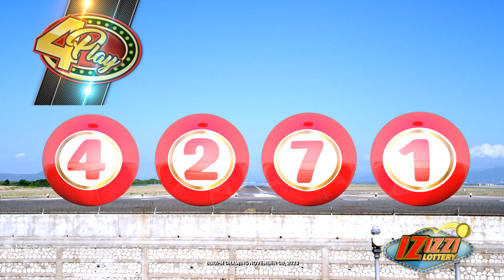IZIZZI Lottery Long 8_20pm 11/08/2023